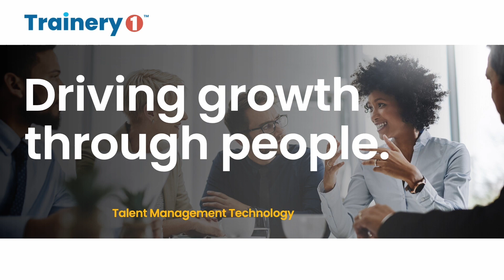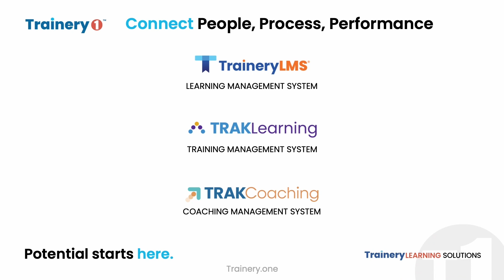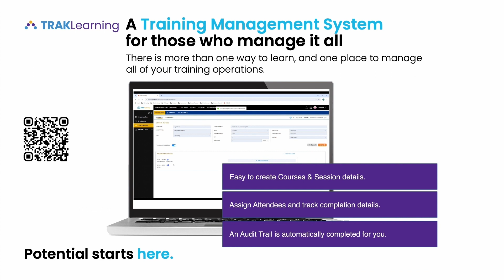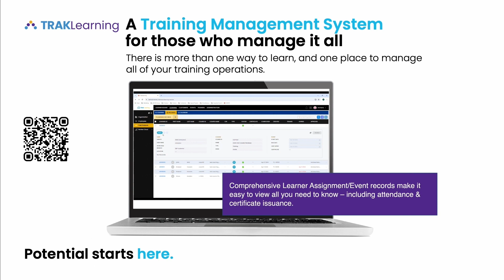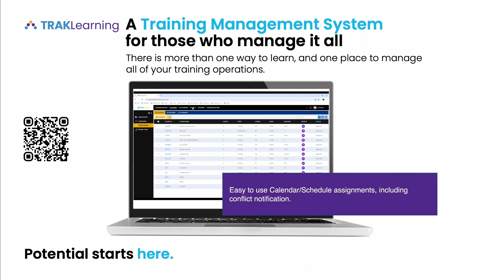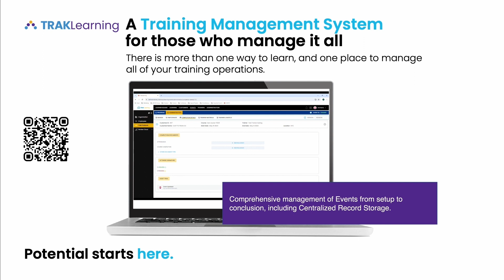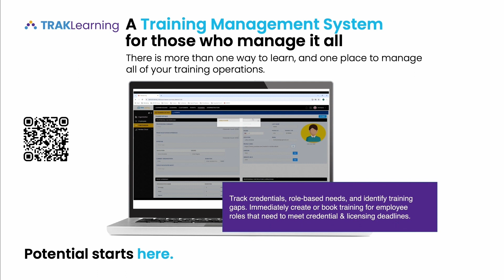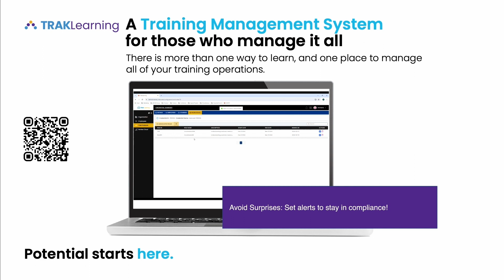Trainery One™ TRAKLearning Demo 1.0 - Training Management System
TRAKLearning is an end-to-end centralized Training Management System for event scheduling, resource assignment, credential management, reporting, and document storage. Keeping track of employee training has never been easier.

TRAKLearning helps you manage Instructor Led Training (ILT), Virtual Instructor Led Training (VILT), and hybrid learning models. You can supplement the TRAKLearning Training Management System with your LMS, or if using TraineryLMS, access both platforms within Trainery’s dynamic integrated portal.

• Manage Every Style of Learning
• Schedule Training Events & Resources
• Gap Analysis Identification
• Backend Training Management Control
• Manage Your Tasks
• Compliance Made Easy